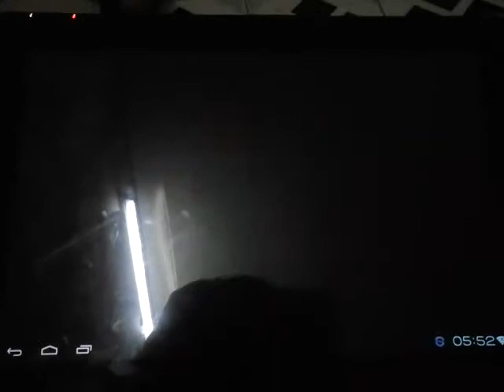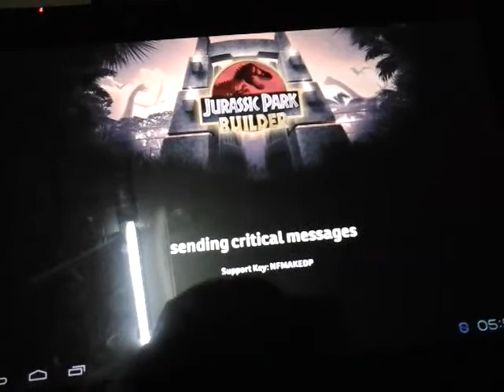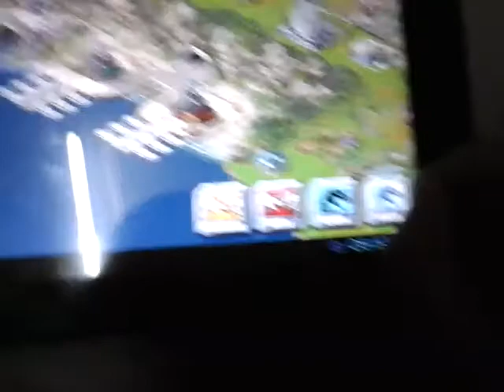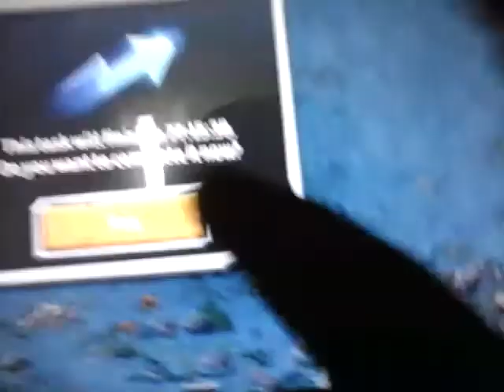Jurassic park builder tập 1